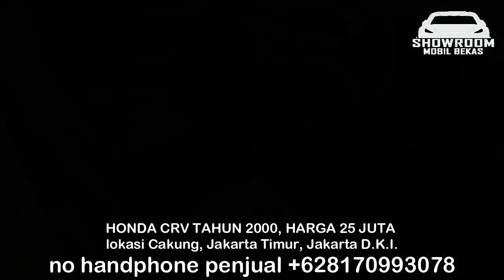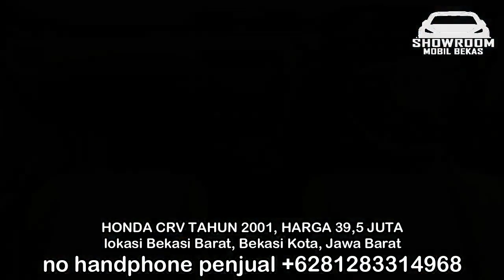HARGA MOBIL BEKAS HONDA CRV TAHUN 2000 - 2013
1. HONDA CRV TAHUN 2000, HARGA 25 JUTA

2. HONDA CRV TAHUN 2001, HARGA 39,5 JUTA

3. HONDA CRV TAHUN 2003, HARGA 65 JUTA

4. HONDA CRV TAHUN 2003, HARGA 66 JUTA

5. HONDA CRV TAHUN 2006, HARGA 70 JUTA

6. HONDA CRV TAHUN 2013, HARGA 70 JUTA

TERIMA KASIH